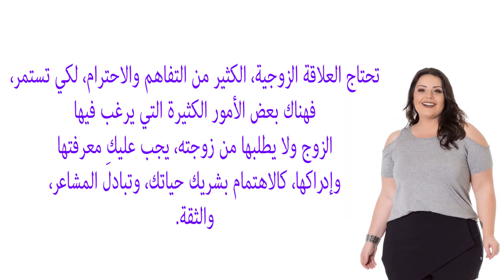6 ﺃﻣﻮﺭ ﻳﻨﺘﻈﺮﻫﺎ ﺯﻭﺟﻚ ﻣﻨﻚ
6 ﺃﻣﻮﺭ ﻳﻨﺘﻈﺮﻫﺎ ﺯﻭﺟﻚ ﻣﻨﻚ

6 حركات تجعل الرجل يقع في شباكك وتثيره بشكل مجنون
العناية بالذات

4 صفات اذا كانت في المراة تجعل الرجل يحبها بجنون
العناية بالذات

10 حركات تجعل الرجل يقع في شباكك وتثيره بشكل مجنون
العناية بالذات

للمرأة. ﻛﻴﻒ ﺗﺠﻌﻠﻴﻦ ﺍﻟﺮﺟﻞ ﻳﺤﺒّﻚِ ﺃﻛﺜﺮ ﻓﻲ ﺩﻗﻴﻘﺔ ﻭﺍﺣﺪﺓ ﻓﻘﻂ ؟
Vivid Info

الحب. ﺣﻴﻞ ﺗﺠﻌﻞ ﺍﻟﺮﺟﻞ ﻳﺘﻌﻠﻖ ﺑﺎﻟﻤﺮﺃﺓ ﻭﻳﻔﻜﺮ ﻓﻴﻬﺎ ﻛﺜﻴﺮﺍ
Vivid Info

10 ﻃﺮﻕ وحيل ﻟﻴﺸﺘﺎﻕ ﺇﻟﻴﻚِ ﺍﻟﺮﺟﻞ. جربيها
Vivid Info

3 تصرفات تجعل الرجل يحبك ويعشقك حتى الجنون ، اشياء يحبها الرجل في المراة
العناية بالذات

كيف تجعلين الرجل يحبك بجنون ويتعلق بك
العناية بالذات

كيف تجعلين الرجل يحبك بجنون ، حيلة بسيطة تجعله يُعجب بك بجنون!
العناية بالذات

للبنات فقط: كيف تجعلين الرجل يحبك ويتعلق بك للأبد؟
شير المعرفة

كيف تجعل شخص يحبك حتى لو كان لايهتم بك؟ بتطبيق 4 أساليب فعالة
شير المعرفة

8 اشياء اذا كانت في المراة تجعل الرجل يعشقها للابد
العناية بالذات

ﺃﺳﺮﺍﺭ ﺗﺠﻌﻞ ﺍﻟﺮﺟﻞ ﻳﻌﺸﻘﻚ ﻭﻻﻳﺮﻱ ﻏﻴﺮﻙ ﻓﻲ ﺍﻟﺪﻧﻴﺎ
Vivid Info

اختبار الحب ! كيف تعلم أن هاذا الشخص يحبك من خلال لغة الجسد"..!!
معلومة قيمة

للمرأة. ﺭﺳﺎﺋﻞ ﺍﻟﻨﺼﻴّﺔ ﺳﺘُﻮﻗﻊ ﺍﻟﺮﺟﻞ ﻓﻲ ﺣﺐّ ﺍﻟﻤﺮﺃﺓ ﻣﺮﺓ ﺗﻠﻮ ﺍﻷﺧﺮﻯ !
Vivid Info

3 حيل تجعل الرجل يحبك بجنون ويبادلك نفس الإنجذاب
شير المعرفة

شيء اذا كان في المراة يجعل الرجل يغرم بها من اول لقاء
العناية بالذات

تصرفات يستفزك بها الرجل دليل على حبه وانجذابه لك
العناية بالذات